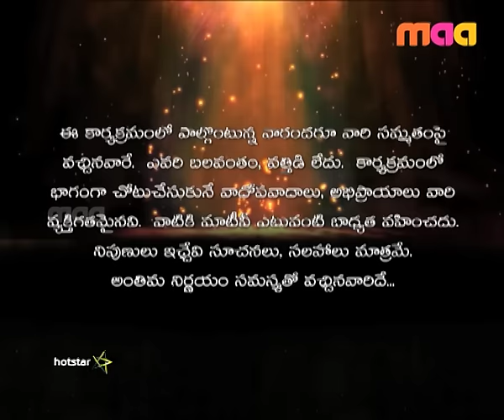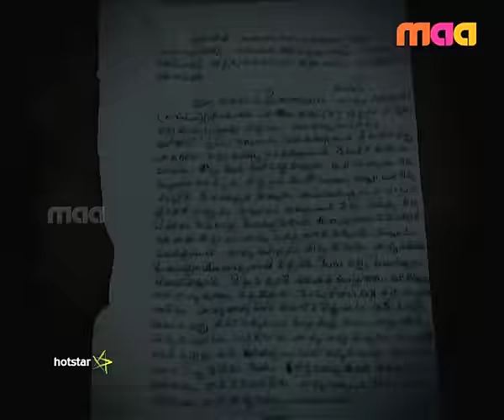Samsaram Oka Chadarangam - Episode 257 : A Mother's Appeal To Sumalatha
Nagamma accuses her husband Satyanarayana of harassing her. Owing to their differences, the couple has drifted apart. However, Satyanarayana's mother requests Sumalatha and the team to reunite the estranged couple.